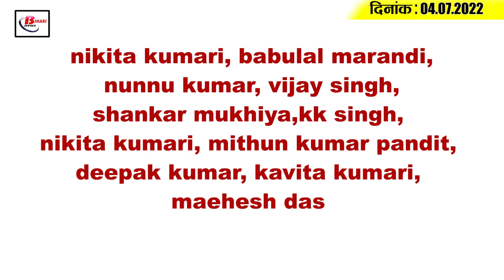Get Today Bihar Evening breaking news of 4th July 2022 on Bihar Weather, Bulldozer patna, patna zoo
Get Today Bihar Evening breaking news of  4th July  2022 on Bihar Weather, JP ganga path, Bulldozer patna, patna zoo.

1. Government Committed to Development with Temple Maths

2. JP-Ganga Path will be completed by 2023 December

3. Animals of Africa will soon be seen in PatnaZoo

4. Corona spread in Nitish cabinet

5. Heavy rain and thunder alert in two districts of North Bihar

6. Policemen who have crossed the age of 60 will now be appointed on contract

7. Private buses with CNG will start running on the roads of Patna from this week

8. Bihar Police issued alert to avoid cyber attack

9. Varanasi-Kolkata Expressway will soon get speed

10. BulldozeractioninPatna, Section 144 implemented

11. RJD supremo discharged from hospital

12. Annoyed by the disturbance in the Jamabandi, Nitish issued the order

13. Funeral of former minister Narendra Singh will be done with state honor

14. Corona cases are increasing continuously in India

15. Fans furious over Sehwag's statement regarding Virat Kohli's dance

nikita kumari, babulal marandi, nunnu kumar, vijay singh, shankar mukhiya, kk singh, nikita kumari, mithun kumar pandit, deepak kumar, kavita kumari, maehesh das

According to you the decision of Bihar government to run bulldozers to remove encroachments is right or not.